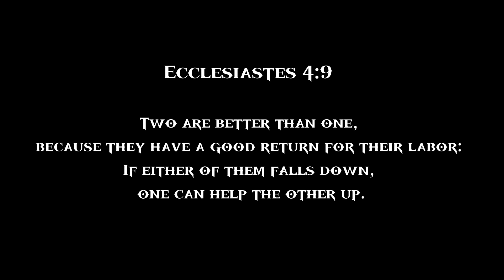Two are better than one